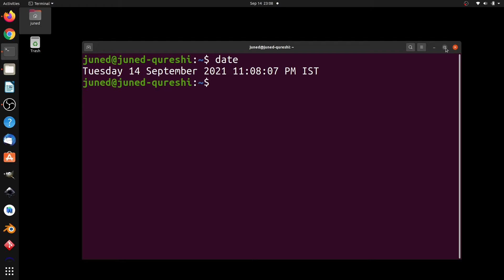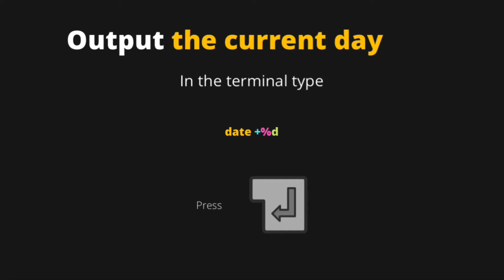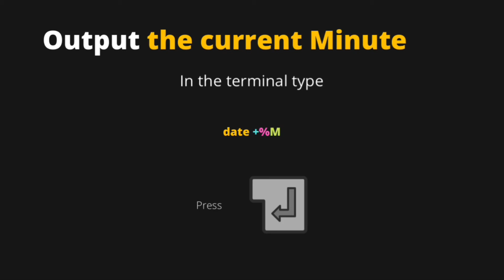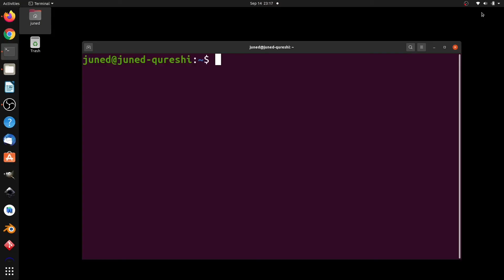Calendar, date and time in UNIX, Linux or Ubuntu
Calendar, date, and time commands in UNIX, Linux, or Ubuntu